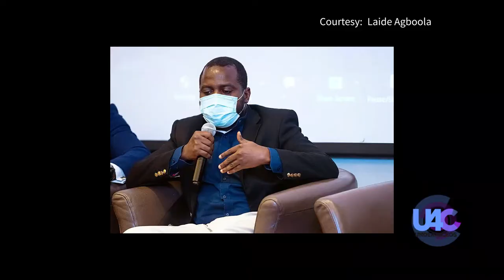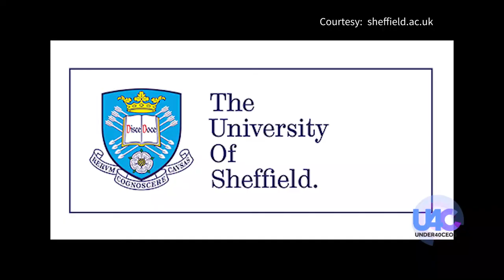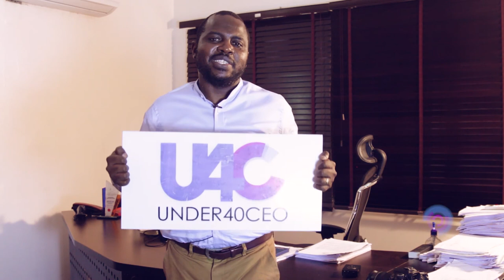Under 40 CEOs - Olaide Agboola (Part 1)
Olaide Agboola is the co-founder and CEO at Purple Group. He has over 15 years experience in the real estate industry.

Prior to co-founding Purple, Olaide held various executive roles at IBTC Asset Management Limited (now Stanbic IBTC  Asset Management Limited, a subsidiary of Stanbic IBTC Bank Plc), Investment Banking and Trust Company Limited (now Stanbic IBTC Bank Plc), Stanbic Capital Limited, UBA Global Markets Limited (now United Capital Plc), Alitheia Capital Limited, BGL Plc and Managing Partner and Founder, Alternative Capital Partners Limited.

Olaide Agboola holds a Master of Engineering degree in Mechanical Engineering from the University of Sheffield and also holds a Master of Science degree in Finance and a Diploma of Finance from the prestigious Imperial College Business School, London.